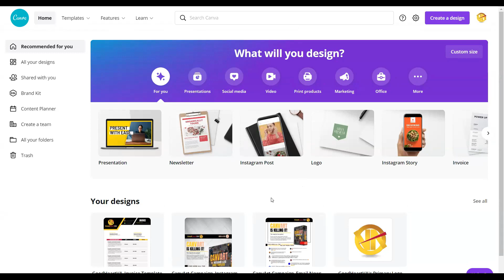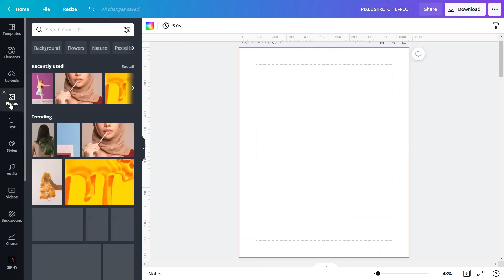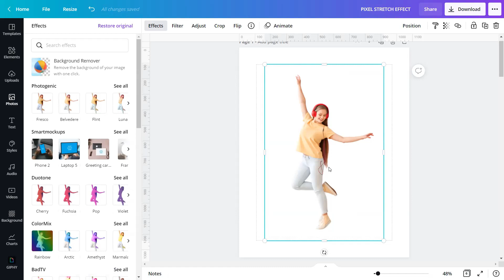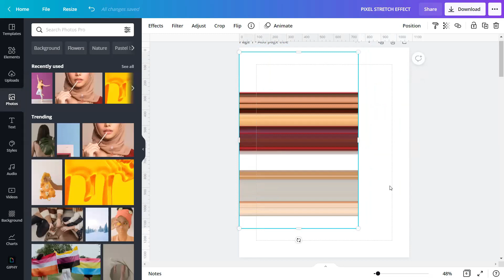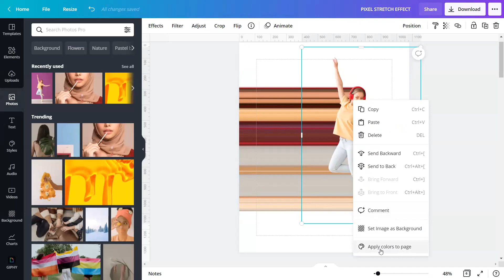CANVAPLAY | PIXEL STRETCH EFFECT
In today's tutorial, we will show you how to create a Pixel Stretch Effect in CANVA.

This effect is a design usually made in Adobe Photoshop.

Can this effect be done in Canva too? Well, it is!

Watch the tutorial on how to do it!